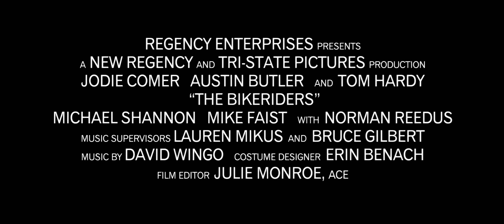THE BIKERIDERS 2023 | New Movie Trailers | 4K Ultra HD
The Bikeriders ( 2023 ) - Trailer

Synopsis:
Kathy, a strong-willed member of the Vandals who is married to a wild, reckless bikerider named Benny, recounts the Vandals' evolution over the course of a decade, beginning as a local club of outsiders united by good times, rumbling bikes, and respect for their strong, steady leader Johnny. Over the years, Kathy tries her best to navigate her husband's untamed nature and his allegiance to Johnny, with whom she feels she must compete for Benny's attention. As life in the Vandals gets more dangerous, and the club threatens to become a more sinister gang, Kathy, Benny and Johnny are forced to make choices about their loyalty to the club and to each other.

Copyright: 2023, 20th Century Studios

Cinematic Panorama does not own the rights to the movie, music, or any other copyrighted content featured in this trailer. This video is intended for promotional and entertainment purposes only.

We will promptly address your concerns and remove the infringing content.

By watching this trailer, you acknowledge that Cinematic Panorama is not responsible for any copyright violations that may occur in the use of this trailer. We aim to respect copyright and intellectual property rights.

New Movies
New Hollywood Movies
new english movies
new movies 2023 full movies english
english movies new
new english movies 2023
new release movies 2023
english movies trailer 2023
korean new movies
4k video ultra hd movies
4k movies
4k video ultra hd movies full
movies 4k
4k bollywood movies
4k Hollywood movies
4k English movies
4k ultra hd movies
4k movies download website